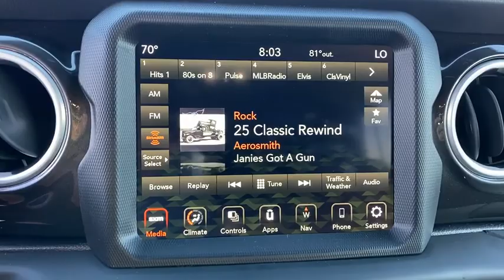2020 Jeep Wrangler Unlimited Orlando FL, Central Florida, Winter Park, Windermere, Clermont, FL L152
Firecracker Red Clearcoat New 2020 Jeep Wrangler Unlimited available in Orlando, Florida at Orlando Dodge. Servicing the Central Florida, Winter Park, Windermere, Clermont, FL area.
2020 Jeep Wrangler Unlimited Sahara Altitude - Stock#: L1527 - VIN#: 1C4HJXEN5LW280075

Orlando Dodge
4101 W. Colonial Dr